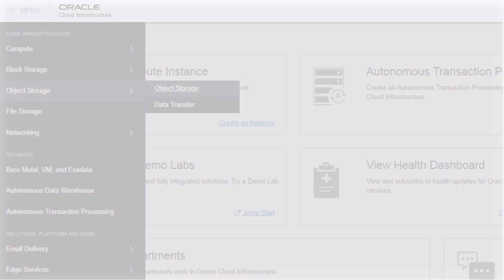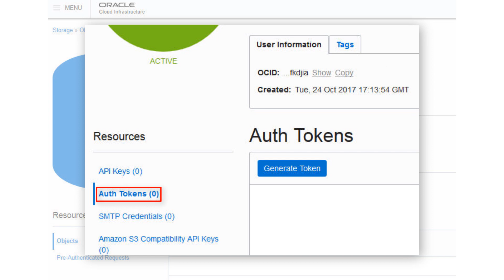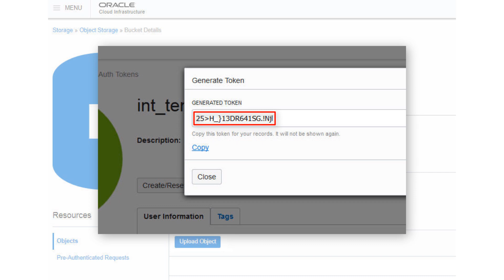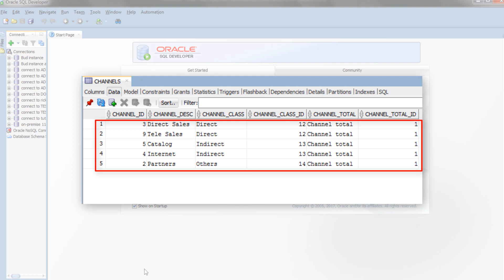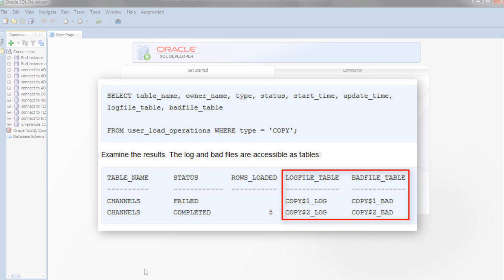Load Data Into ATP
This video shows you how to load data from an Oracle Object Store into a database in Autonomous Transaction Processing.

1080p/720p HD.